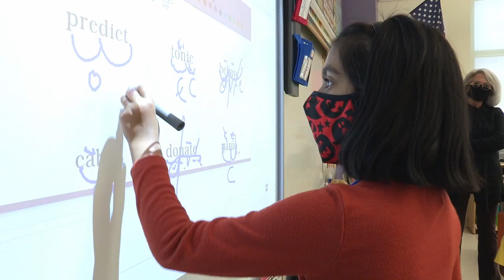CREC Academy of International Studies Elementary School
For more information about your CREC options, as well as information about upcoming recruitment events, please